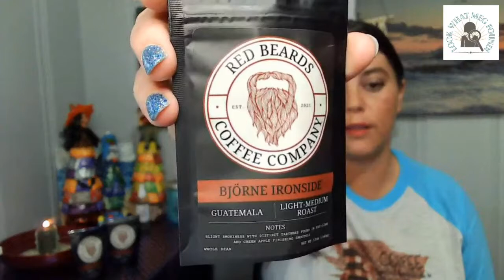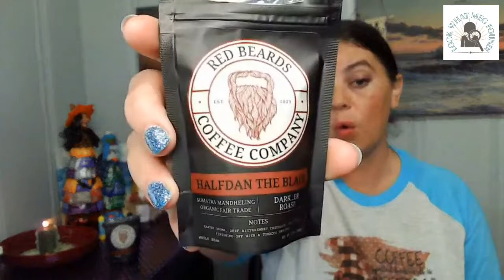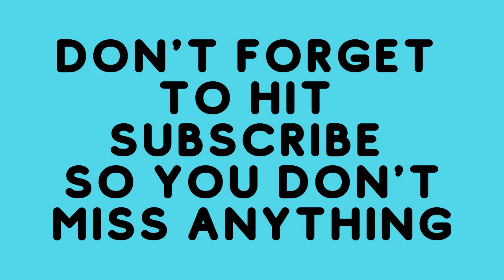Red Beards Coffee Company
On this episode of Look What Meg Found can we talk about two of my favorite things? COFFEE and Small Business. Red Beards Coffee Company makes high-quality coffee and gives back to the community!!!

Stock up here!

Do you want a simple way to support Look What Meg Found?